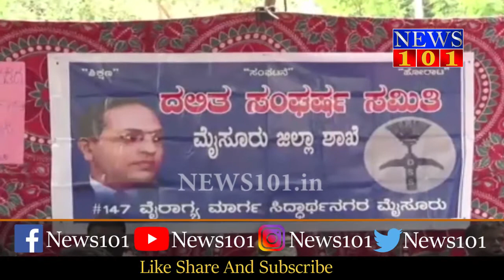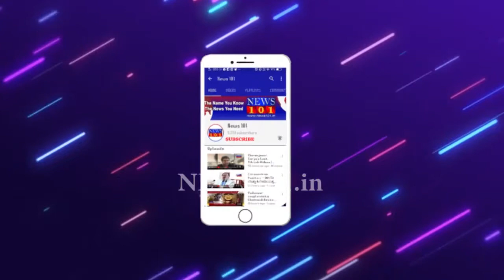News Bulletin Today 24-09-2020 | KannadaNews | LatestNews | Today's News | News101